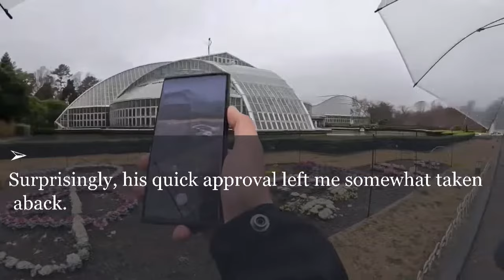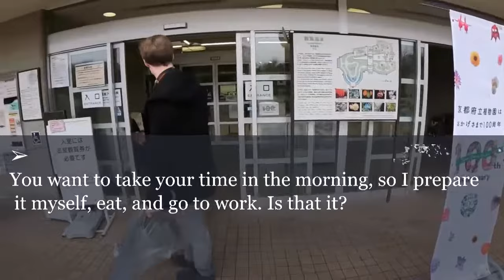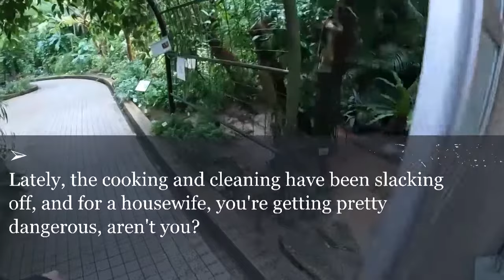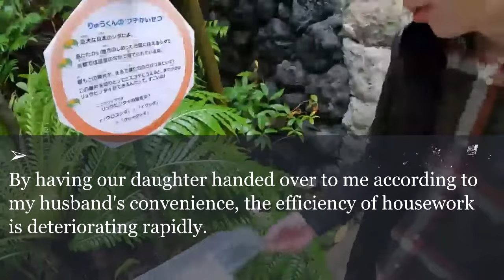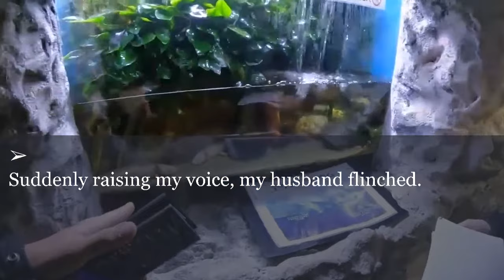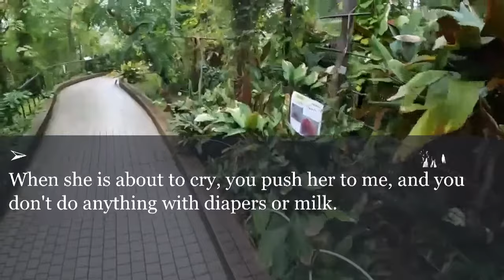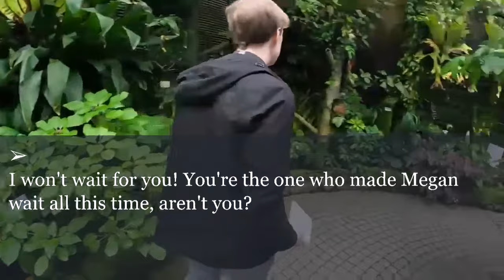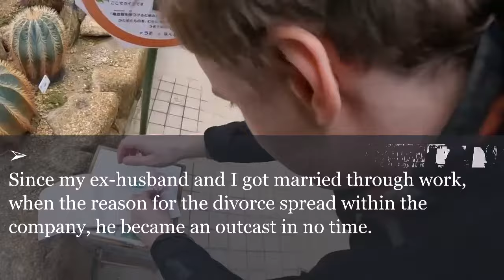My husband neglected me during pregnancy, dismissing my morning sickness and calls for help.